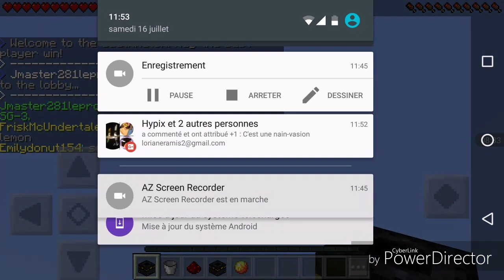Lifeboat Survival Games Commentary #5 | Magnifique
Venez vous battre , je suis chaud , je suis le meilleur ,
Ce n'est que le début d'une grande aventure !
En partenariat avec Hypix
Mon Skype : Pitit_Pingouin
Mon matériel : Nexus 6 , Android 6.0.1 Marshmallow.
Mon recorder : AzRecorder
Mon Logiciel de montage : PowerDirector
7 € de réduction pour vous inscrire sur l’offre de votre choix à avec mon code « Jmaster281gamo7 »
300 points offerts sur ZappyDay – le site qui vous fait gagner plein de cadeaux facilement en cliquant